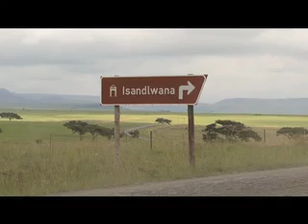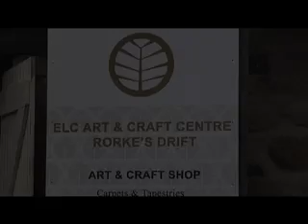Rorke's Drift Revisited Promo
Promo of an independent documentary on the Rorke's Drift Art Centre, Kwazulu-Natal, South Africa.